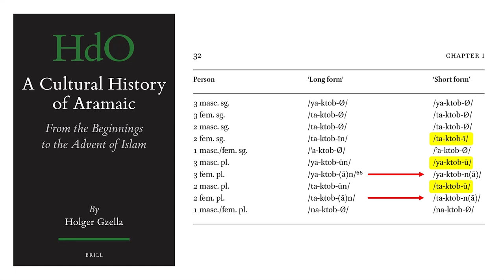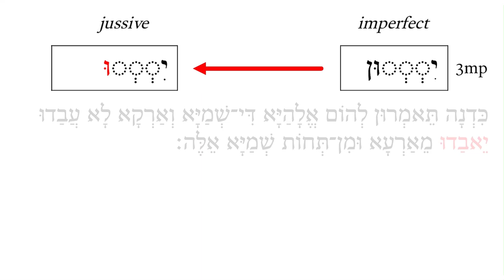Translating the Jussive in TO - A